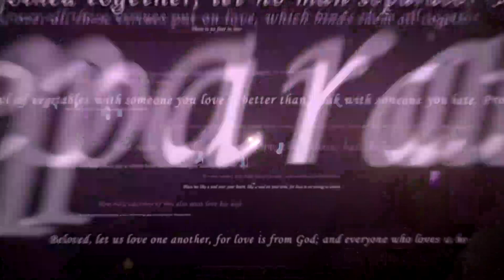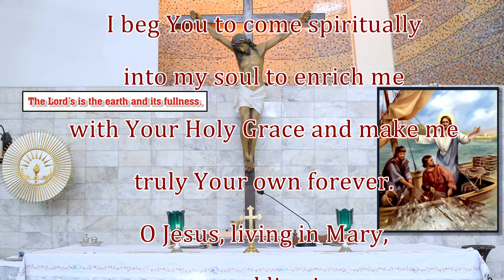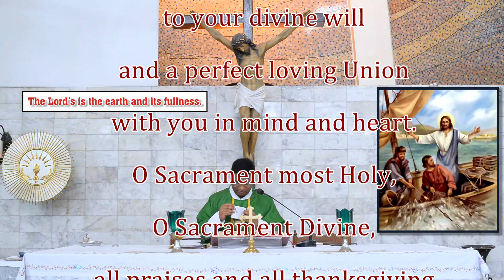Dt 03-09-2020 I Holy Mass I Fr Jesu Chikkala I Rosary Cathedral I Vadodara.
Eucharistic Celebration  Fr. Jesu Chikkala @ Rosary Cathedral, Vadodara. Guj. INDIA.